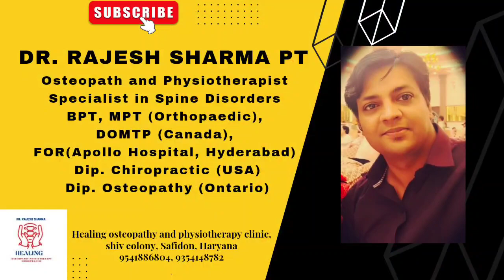Back Pain & Sciatica। Treatment Techniques Series। Part 2 in Hindi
दोस्तों जैसा कि आपको पता है हमने एक वीडियो सीरीज स्टार्ट कर रखी है जिसमें हम कमर दर्द व साइटिका के होने वाले कारणों व उनके ट्रीटमेंट टेक्निक्स के बारे में बता रहे हैं। इस वीडियो सीरीज में  हम कमर दर्द व साइटिका के होने वाले सभी कारणों की चर्चा करेंगे व कमर दर्द व साइटिका को ठीक करने वाली बहुत सारी तकनीक आपको बताएंगे। यह सभी तकनीक बिलकुल सेफ एंड इफेक्टिव है। कोई भी व्यक्ति जिसको चाहे मेडिकल फील्ड की नॉलेज हो या ना हो इन टेक्निक्स को परफॉर्म कर सकता है यह टेक्निक्स बिलकुल सेफ टेक्निक है व किसी भी तरीके का कमर दर्द व साइटिका में इन टेक्निक्स को परफॉर्म करके आराम पाया जा सकता है।

आज की टेक्निक एक ऐसे मसल के बारे में है जिसका कमर दर्द व साइटिका में बहुत ही जबरदस्त रोल है इस मसल का नाम है Piriformis Muscle. यह हमारे कुल्ले का मसल है जब यह मसल जकड़ जाता है या spasm में जाता है तो sciatic nerve को दबा लेता है  जिसका दर्द पैर के अंदर जाता है। आज की तकनीक में हमने इसी मसल को कैसे ठीक करेंगे इसके बारे में पूर्ण तरीके से डिस्कस किया है।

दोस्तों हमारे चैनल को जरूर सब्सक्राइब करें ताकि हमारे द्वारा दी जाने सभी महत्वपूर्ण जानकारियां आप तक पहुंचते रहे हम धीरे-धीरे कमर दर्द के होने वाले सभी कारणों को डिस्कस करेंगे वे उन सभी कारणों को कैसे खत्म किया जा सकता है वह सारी टेक्निक्स भी आपको सिखाएंगे।

Video Series Links :

Back Pain and Sciatica। Treatment Techniques Series। Part 1

Healing osteopathy and physiotherapy clinic, shiv colony, Rampura nahar pattri, near samrat hospital, safidon, Haryana

Back pain
Sciatica
sciatica pain relief
Treatment Techniques
educational
Learning
sciatica stretches
sciatica exercises
Strain counterstrainStrain counterstrainStrain counterstrain
Strain counterstrain techniquesStrain counterstrain techniques
How to treat sciatica nerve pain at home
sciatic nerve pain
How to treat low back pain at home
घर पे साइटिका का इलाज
घर पे कमर दर्द का ईलाज
साइटिका कैसे ठीक करें
कमर दर्द कैसे ठीक करें
कमर दर्द ठीक करने का उपाय